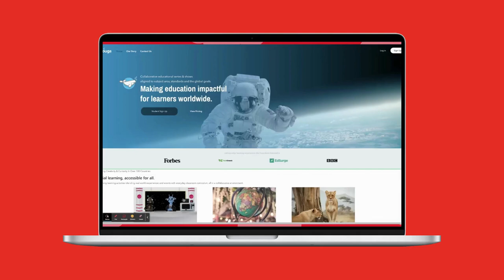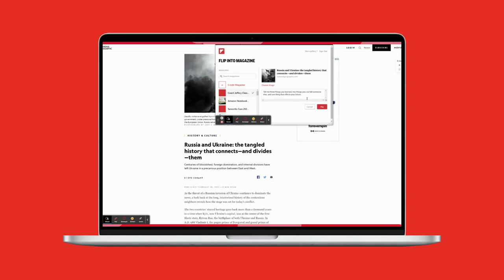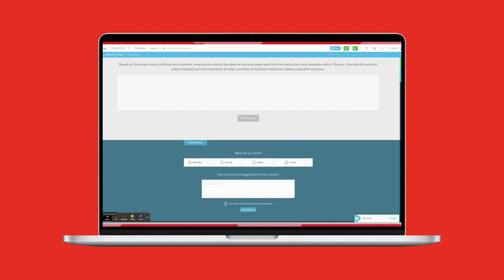Coach Jeffery Class Syllabus: Belouga and Flipboard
Belouga and Flipboard are two of the most popular social learning platforms in the world. Belouga offers a wide range of streaming learning activities that blend real-world experiences and events with everyday classroom curriculum, all in a collaborative environment.